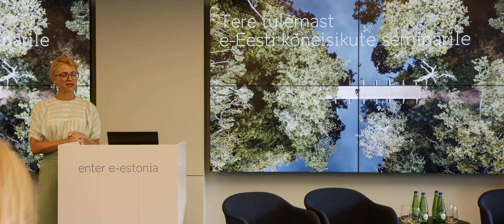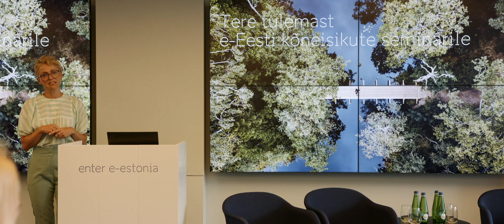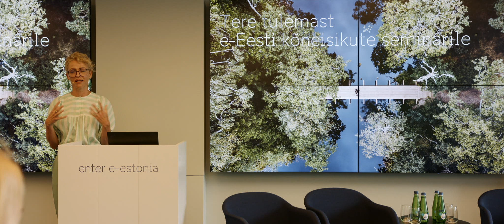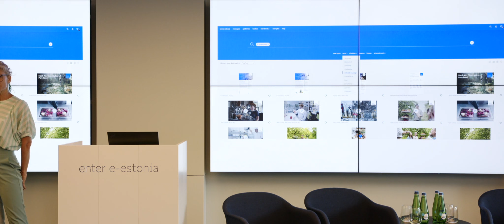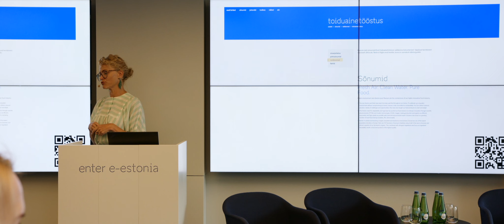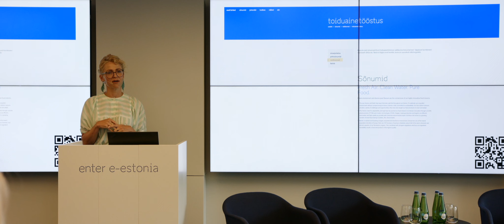Liina Maria Lepik, EIS - Avasõnad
Liina Maria Lepik Member of the Board from Enterprise Estonia gave opening words at the e-Estonia seminar.